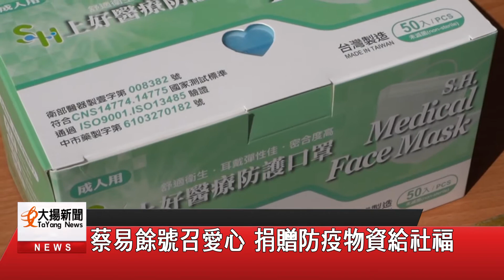蔡易餘號召愛心 捐贈防疫物資給社福-大揚新聞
因應疫情，
立委蔡易餘媒合善心人士捐贈防疫物資，
一共捐出一萬個口罩及1,000瓶殺菌噴霧，
送給十家身心障礙團體。
蔡易餘表示，
社福團體需要社會資源的協助，
希望盡一點心力把台灣防疫做好，
讓台灣可以成為全世界的模範。